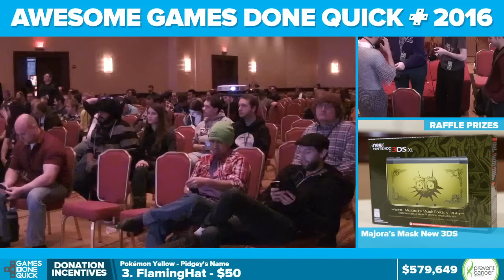Diablo II by MrLlamaSC in 1:47:05 - Awesome Games Done Quick 2016 - Part 128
This is a speedrun of Diablo II: Lord of Destruction by MrLlamaSC from Awesome Games Done Quick 2016. The run starts at 2:55.